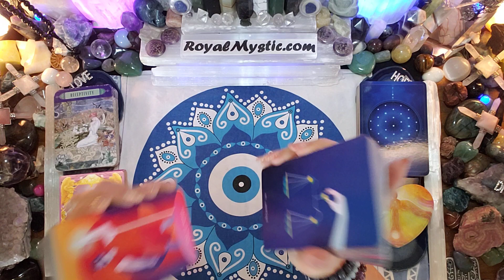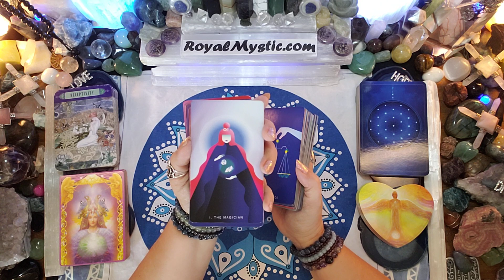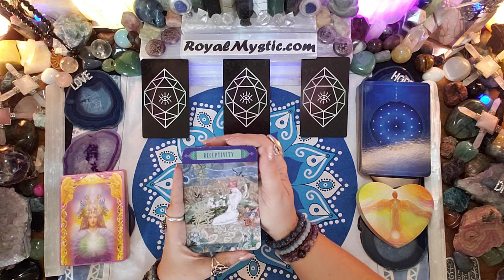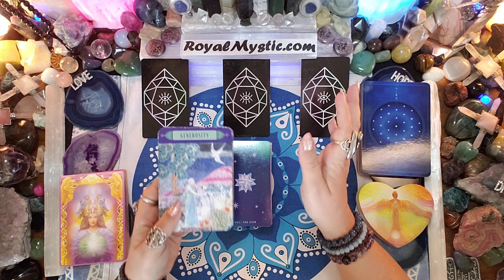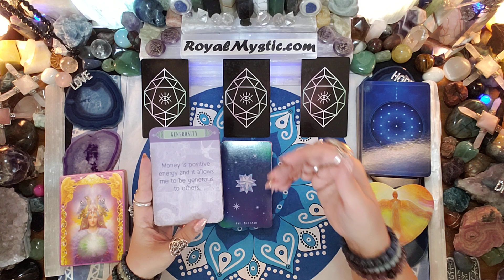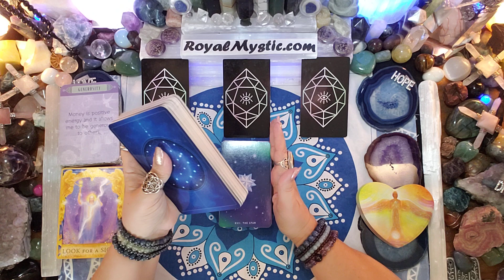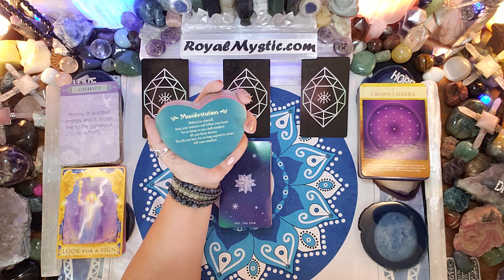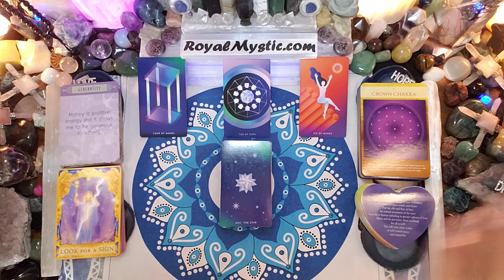MYSTIC AFFIRMATIONS WEEKEND ENERGY MAY 26~28 2023 REMAIN RECEPTIVE & GENEROUS TO ALL GOOD THINGS!!!!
Namaste,
Royal Mystic

1. HOW TO CHANGE YOUR UNIVERSE BY Jon Gabriel
2. BECOMING SUPERNATURAL BY Dr. Joe Dispenza
3. MANTRA: SACRED WORDS OF POWER BY Thomas Ashley-Farrand
4. MEDITATIONS FOR MANIFESTING by Dr. Wayne Dyer
5. A NEW EARTH by Eckhart Tolle

1. REWIRED by Dr. Joe Dispenza
2. QUANTUM EFFECT by Randy Veitenheimer
3. ASCENSION KEEPERS by William Henry

The Affirmation decks used are as follows:
1) The Gilded Tarot by Ciro Marchetti 2) Hansen Roberts mini deck 3) The Law of Attraction by Amy Zermer & Monte Farber 4) Sacred Geometry Activations by Lon 5) Guardian Angel Oracle Cards by Toni Carmen Salemo